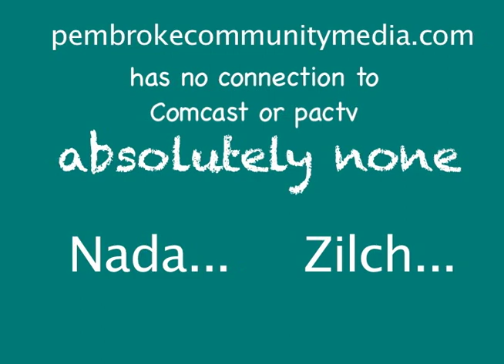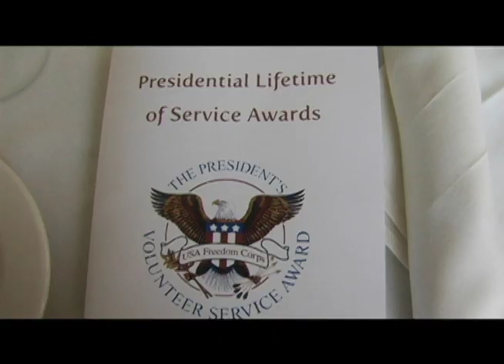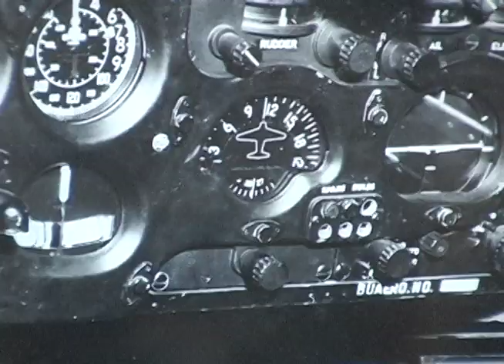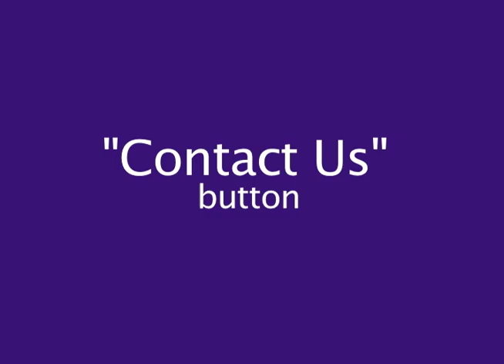Year in Review, Pembroke Media, June 2012 to June 2013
Ann Ryerson presents "Year in Review" for Pembroke Community Media which organized June 1, 2012 as a self-funded volunteer group filming, producing, and editing shows, events, and creations in and about Pembroke, Massachusetts.
A veritable riot of shows were created, shown, and distributed.